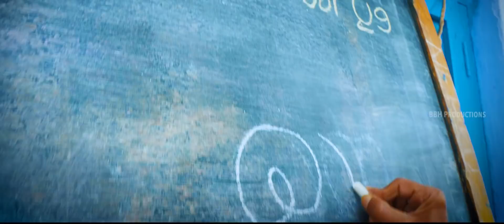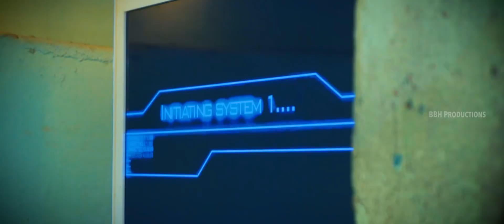Mitchaluna Gava - A Badugu Science fiction Movie | Official Trailer | BBH Productions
(PLEASE TURN ON YOUR CAPTIONS FOR SUBTITLES)
Our Sincere Thanks to : Yogeshraj Kadasolai, Ku Karthick, Actor Monish Thuneri, Suree Shanmugan, Vijay Mathan, Kausalya Devi for launching the trailer on badugu fest 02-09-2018.

Executive producer : Ranjith Kumar S T
Co-producer : Veenamol M S
Music and background score: Ranjith Kumar M

Cast: Rahul savithiri , Sushma , Sooriya prasath, Priya rajeev, Purushothaman, Gowtham (Kallakorai) , Priyadharshini nanjan , Suree shanmugan , Vijay mathan , Kausalya devi, Siva (naihatty)

Writer -Director -Cinematographer -Editor and Lyrics: Jeyanth H G
Kanase song composed by: Kovai Sathish